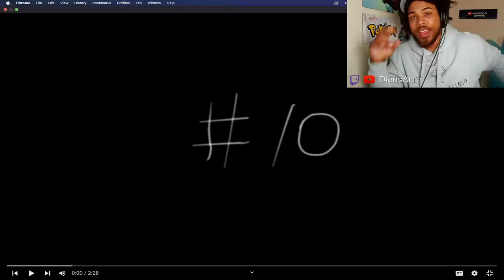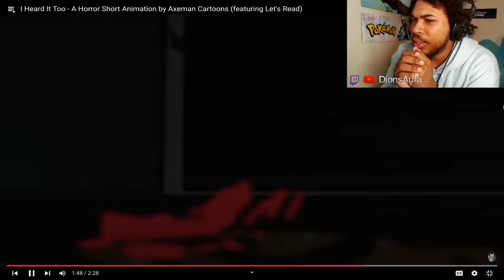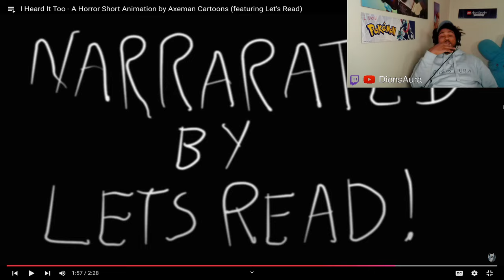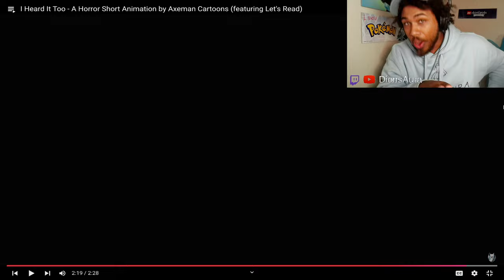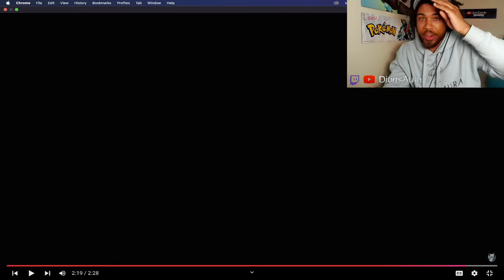They ALWAYS Do This... | I Heard It Too - A Horror Short by Axeman Cartoons (featuring Let's Read)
Honestly, this was amazing! I loved this animation, top 10 fs